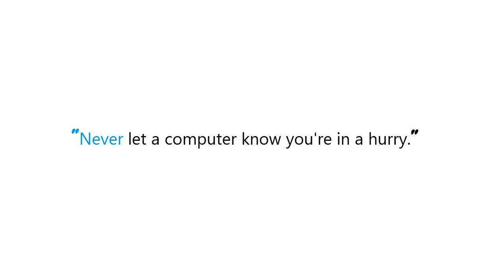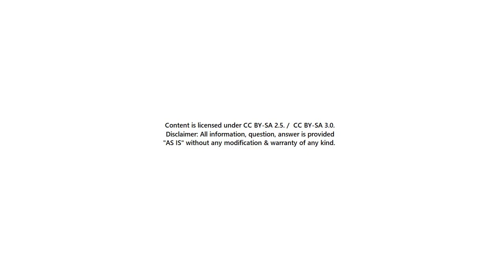PYTHON : Initializing a list to a known number of elements in Python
Guide : [ PYTHON : Initializing a list to a known number of elements in Python  ]